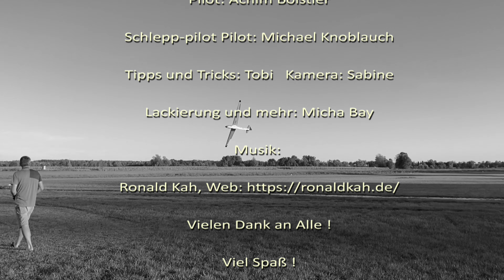ASK18 Erstflug _ Maiden flight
Erstflug und weitere Impressionen meiner ASK18 von Jörg Wonneberger. Maßstab 1:2,5 - Spannweite 6,60m - 18kg Abfluggewicht - Bauzeit ca. 2 Jahre - Entstehungsbilder am Ende des Videos
First flight and further impressions of my ASK18 by Jörg Wonneberger. Scale 1:2,5 - wingspan 6,60m - 18kg takeoff weight - construction time approx. 2 years - creation pictures at the end of the video